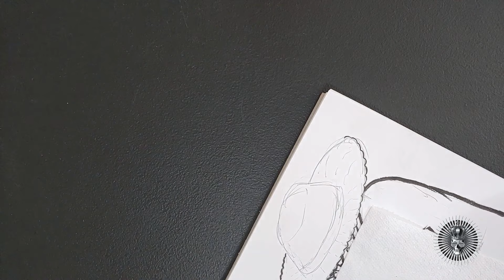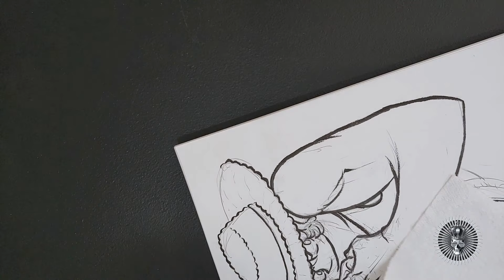STRAW HAT PIRATES MONKEY D LUFFY CHUBBY ART DRAWING PART 1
Hey guys! Thanks for stopping at my channel. My One Piece Straw Hat Pirate Luffy chubby version.

Welcome to Unwind Station! Tune in for best NO COPYRIGHT MUSIC, royalty free music, background music and music for content creators along with epic music, fantasy music, relaxing & chill music, cafe music and study music. So whether you are looking for royalty free beats for videos or films or just want to chill out and looking for studying music/sleep music/reading music - UNWIND STATION is a place for you!